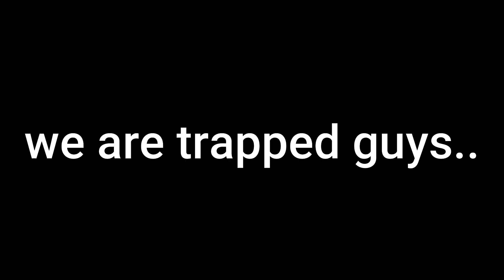DO or Die Puzzle is the Worst One in Minecraft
Referals:✅
Minecraft Hosting: Apex Hosting

Partners:✅
Energy Partner: RED BULL
Gaming Partner:  MSI
Streaming Partner: Avermedia
Supportive Partner:

Mother Board            : MSI
Cabiinet                      : Deepcool
Cooling                       : Deepcool
Smps                           : 750 W
Headphone                 : MSI IMMERSE GH50 GAMING HEADSET
Gaming Chair             : MSI MAG CH120X
Keyboard                     : MSI VIGOR GK50 ELITE
Mouse                          : MSI CLUTCH GM30
Mouse pad                  : MSI AGILITY GD20
Monitor                        : AOC

Mouse Pad
Monitor            :
Webcam          :
Mic                   :
Fan                   : Atomberg